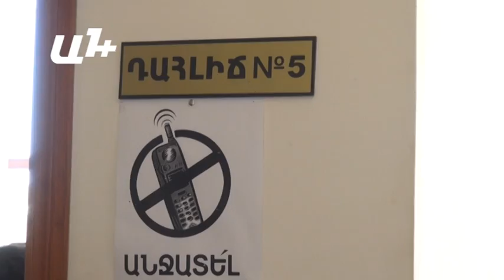Շանթն ու ընկերները մրմռացրել են ոստիկանների աչքերը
Ցեղակրոն կուսակցության նախագահ Շանթ Հարությունյան եւ ընկերներ գործով ամբաստանյալ Ավետիս Ավետիսյանն իր ծննդյան օրն անցկացնում է դատարանում։ Այսօր նա դառնում է 26 տարեկան։

Մոր խոսքերով՝ առաջին անգամ է, երբ որդու ծննդյան օրը միասին չեն նշում։ Այսօր տիկին Լուսյան միայն մեկ ցանկություն ունի.

«Շուտափույթ տուն վերադառնա եւ իր ընտանիքի կողքին լինի, փոքրիկն անհամբեր սպասում է նրան։ Ընդամենը 5 օրեկան էր, որ ինքը բռնվել է, վաղը երեխան կլինի 9 ամսեկան»,- «Ա1+»-ին ասաց Ավետիս Ավետիսյանի մայրը՝ Լուսյա Մարտիրոսյանը։